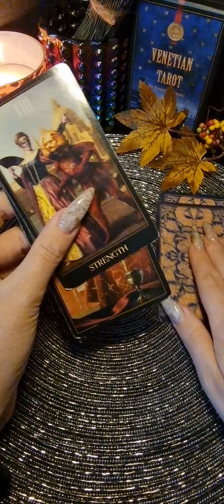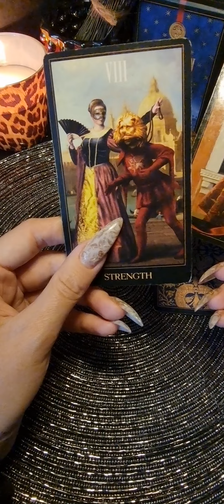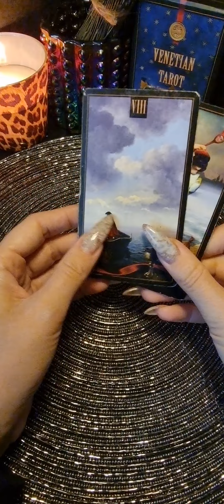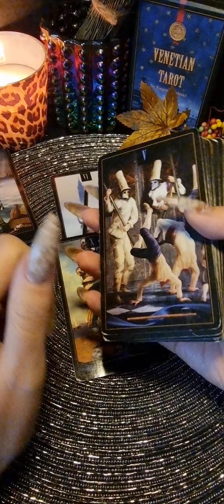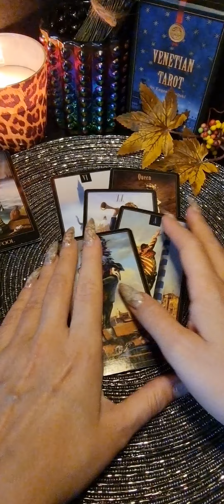Его модель поведения в ваших отношениях??